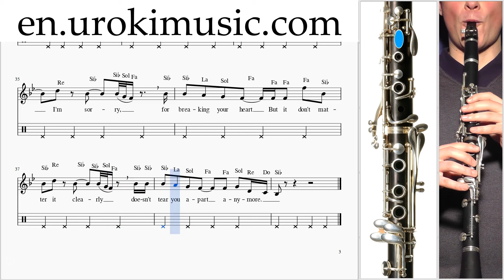How to Play Clarinet Adele Hello Part#2 Melody School Learn Class Course Tutorial Sheet Music Tabs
Music Lessons How to Play Clarinet Adele Hello Part # 2 Melody School Learn Class Course Tutorial Notes Sheet Music Tabs Teacher Guide Method Lesson Teach-yourself